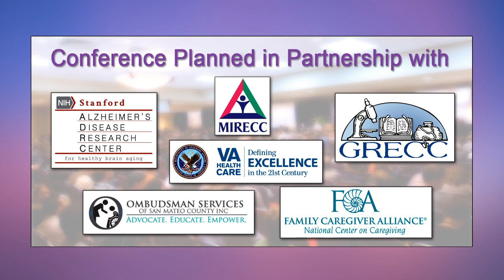Dolores Gallagher-Thompson, PhD, Alma Au, PhD, Sheung-Tak Cheng, PhD: Questions & Answers